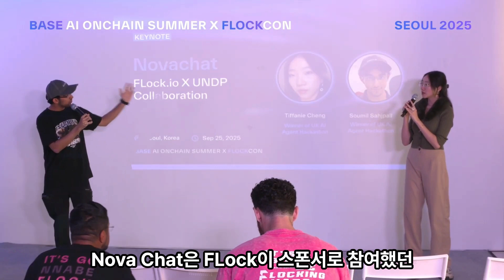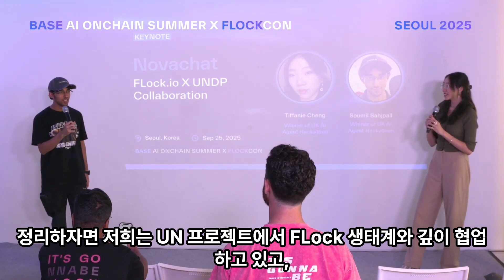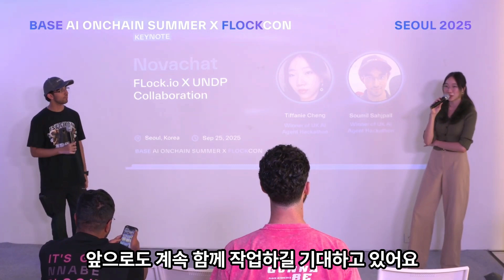FLock과 함께: 해커톤 우승부터 UNDP 협업까지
UK AI 해커톤에서 FLock 모델로 우승한 팀이 이후 UNDP와 함께 인도·시에라리온 프로젝트를 수행하며 FLock 기반 AI 모델을 활용 중이다. FLock은 기술 지원과 멘토링을 제공하며 실제 글로벌 사회문제 해결에 적용되는 에이전트 생태계를 만들어가고 있다.

👍 이 영상이 도움이 되셨다면, '좋아요' 버튼을 누르고 '구독' 버튼을 눌러 채널을 응원해주세요! 여러분의 관심이 콘텐츠 제작에 큰 도움이 됩니다.

🙌 다음 시간에도 흥미진진한 코인 정보와 팁으로 찾아뵙겠습니다. 그때 뵙겠습니다!